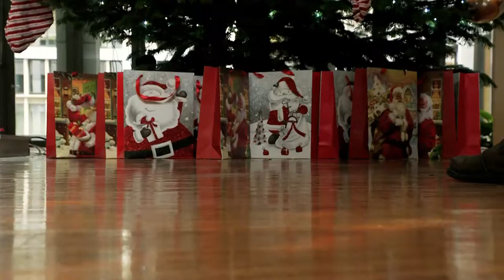Kerstbalspecial 2018: Bruno Tobback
De kerstbalspecial van vlaamsparlement.tv. Dat zijn de klassieke eindejaarsvraagjes maar dan in een breekbare verpakking. Vandaag bepaalt het lot op welke vraag Bruno Tobback een antwoord mag formuleren.